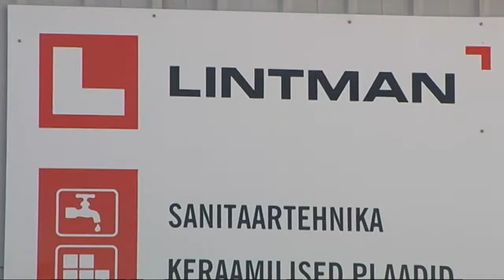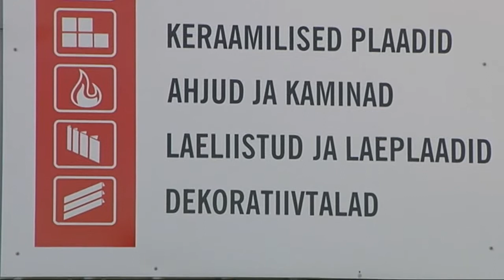Põrutavad uudised vannitoamaailmas: pehme vann! (Aia- ja Kodusaade, 15.11.2014)